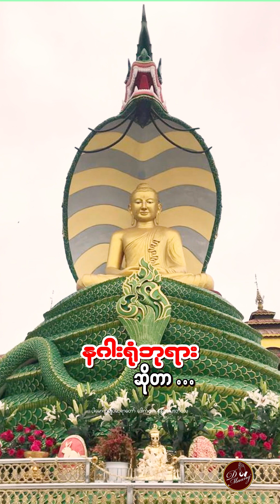နဂါးရုံဘုရား ပါမောက္ခချုပ်ဆရာတော်ဘုရားကြီး nagayone payar